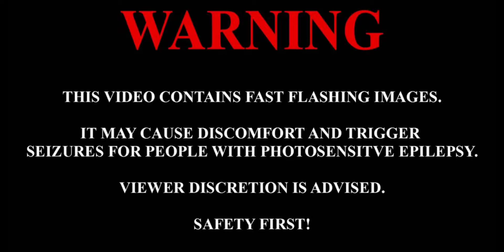Michael McCann-The Mole (Deus Ex: Human Revolution OST: 8D Audio, listen in headphones)